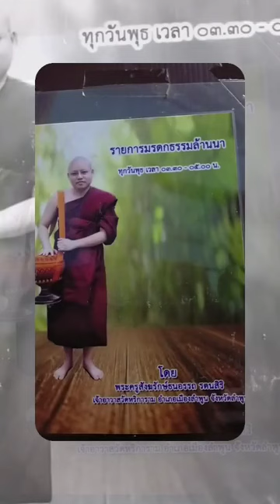มรดกธรรมพื้นบ้านล้านนา [31 ม.ค. 67] พระครูสังฆรักษ์ธนอรรถ รตนสิริ วัดหริการาม อ.เมือง จ.ลำพูน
รายการ มรดกธรรมพื้นบ้านล้านนา ประจำเช้าวันพุธที่ 31 มกราคม 2567 ดำเนินรายการโดย พระครูสังฆรักษ์ธนอรรถ รตนสิริ วัดหริการาม (สันมะนะ) ต.ต้นธง อ.เมือง จ.ลำพูน (ภาพ และเสียง บันทึกจากกล้อง webcam ไลฟ์สดทางเฟสบุ้ค @รตนสิริ ภิกขุ)